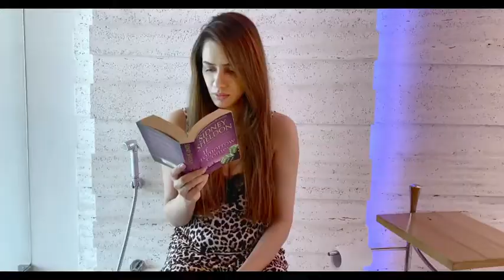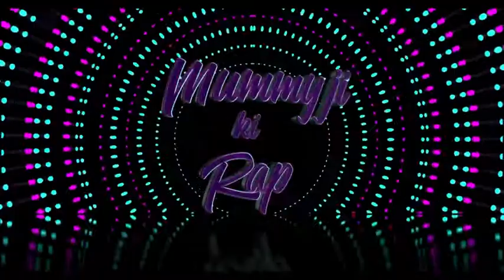Mummy Ji Ki Rap - By Smriti Khanna ft. Gautam Gupta & Anayka Gupta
Hi viewer

Mummy Ji Ki Rap - By Smriti Khanna ft. Gautam Gupta & Anayka

Gu • @mistergautam @anaykaguptaofficial @fwxmedia @jjustmusicofficial @dhanukadeesha
Lyricist @priyanka.chandravanshi_
Director @vitthalp
Composer & music @ullumanati
Online @sksamir24
Color @tush_u @rahul.purav
SFX @adikarandikar
VFX - Sashi Gowda

Here i am tell and show all type of video which related to film. keep watching my video its make really entertainment and knowledgeable.

I would be very grateful for your little support, that way this channel will continue. I trust you for the growth of Bollywood Umbrella.

New song
Bollywood new song
Funny song
Bollywood funny song
Bollywood Umbrella
Bollywood Umbrella Hindi
Bollywood Umbrella 2.0
Viral bollywood
Umbrella
umbrellas
Bollywood Umbrella
Umbrella
bollywood umbrella hindi
bollywood news
bollywood umbrella dance
bollywood news today
bollywood news drugs
bollywood spy
crazy 4 bollywood
viral bollywood
viral bollywood video
umbrella academy
umbella news
Bollywood mashala
bollywood pe charcha
bollywood is my life
Umbrellas
umbrella academy
umbrella memes